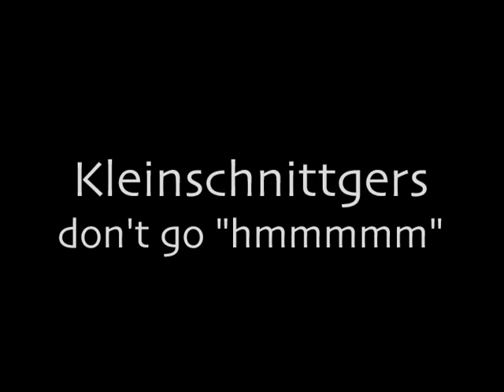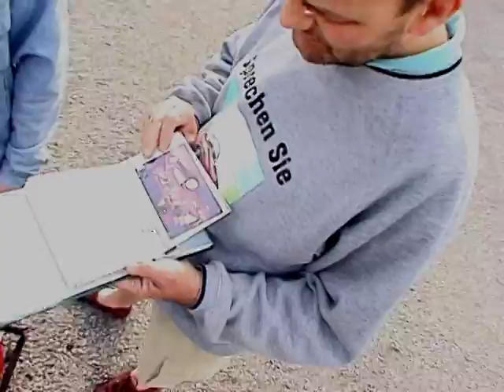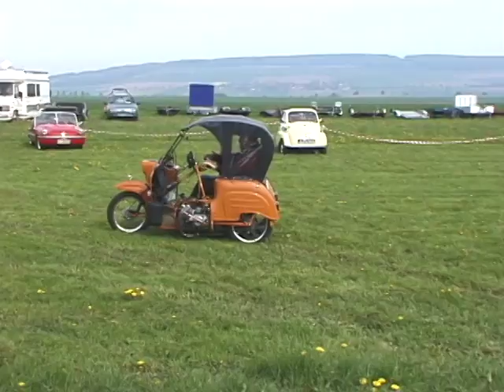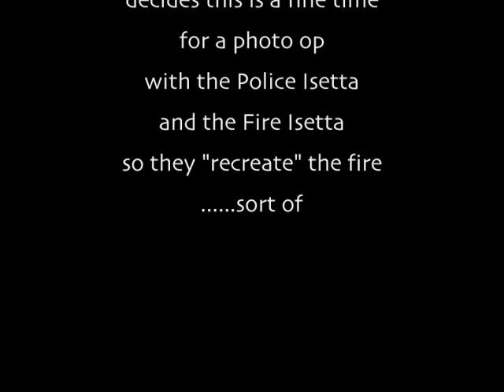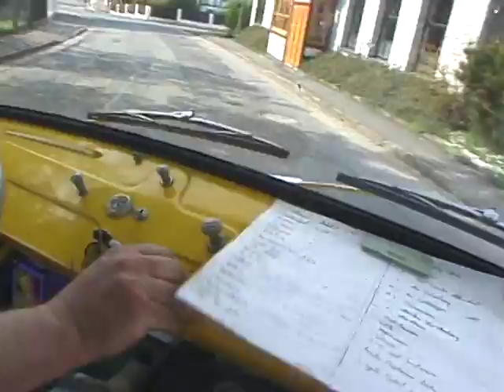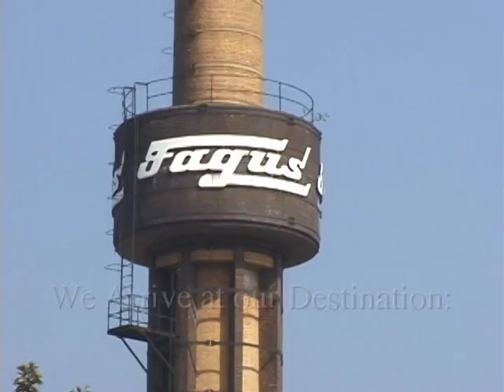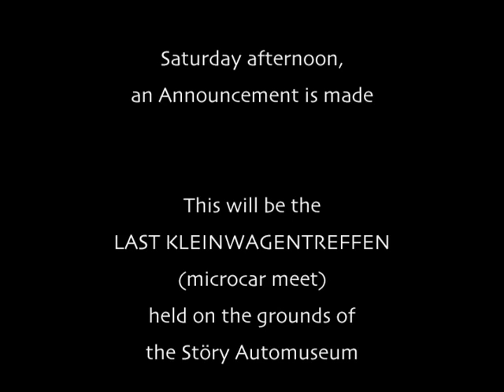Störy 2002 Kleinwagentreffen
This is my document of the final Kleinwagentreffen (small car gathering) at Automuseum Störy in Germany 2002.  This bi-annual meet had been happening for over 20 years and had grown rather large. A number of things caused this to be the last meet, one of the main ones being that the town had declared one wing of the museum to be a fire hazard and it needed to be brought up to code or shut down to the general public. Ironically this wing was opposite a new wing that had been built 4 years previously.  The meet attracted people from all over Europe and all over the world.